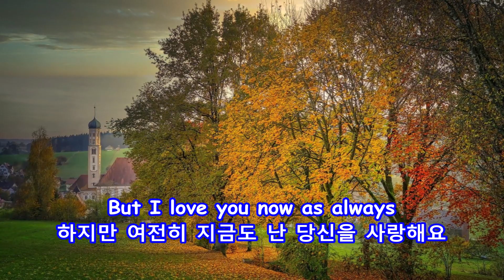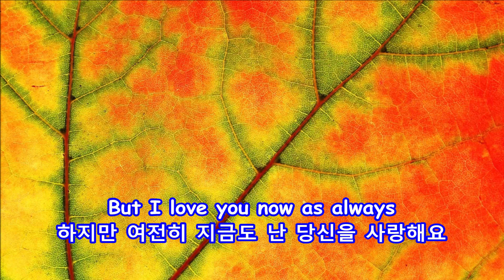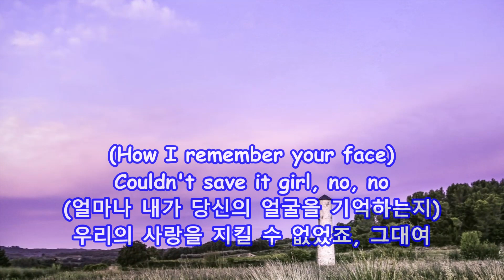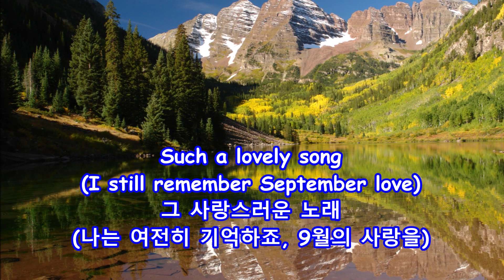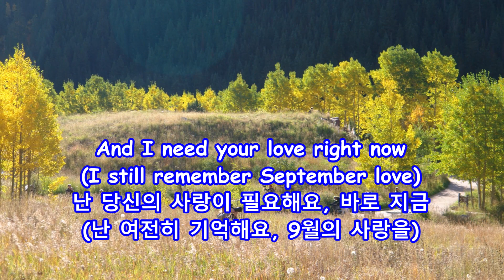September Love - Kool & The Gang: with Lyrics(가사번역)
September Love